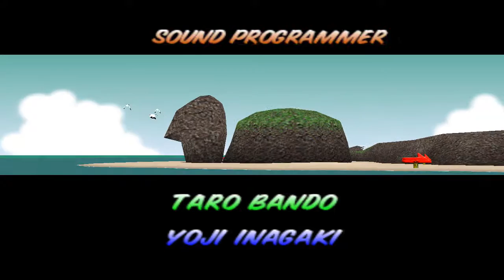Mario Kart 64 Gameplay Circuitos Extra Parte 4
Fecha de estreno inicial: 14 de diciembre de 1996
Diseñador: Shigeru Miyamoto
Serie: Mario Kart
Distribuidor: Nintendo
Plataformas: Nintendo 64, Wii, Nintendo iQue
Desarrolladores: Nintendo, Nintendo Entertainment Analysis and Development

Mario Kart 64 es un videojuego de carreras desarrollado y distribuido por Nintendo para la consola Nintendo 64. Es el sucesor de Super Mario Kart, de la consola Super Nintendo y el segundo juego de la serie Mario Kart. Como su predecesor, es un juego de conducción de karts protagonizado por personajes famosos de Nintendo del Universo Mario, en el cual se tiene que vencer las copas en las distintas cilindradas. Fue lanzado en Japón el 14 de diciembre de 1996, en Norteamérica el 10 de febrero de 1997 y en Europa el 24 de junio de 1997.